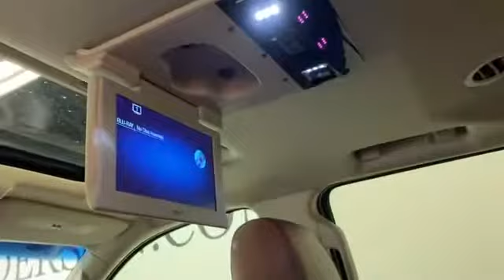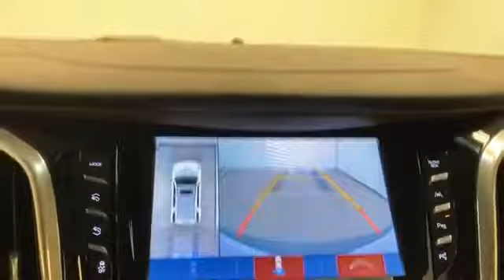Used 2019 Cadillac Escalade Premium Luxury Levelland, Wolfforth, Midland, Plainview, Lubbock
2019 Cadillac Escalade Premium Luxury 1GYS3CKJ5KR232948 Video

This 2019 Cadillac Escalade Premium Luxury 1GYS3CKJ5KR232948 is full of phenomenal features such as: